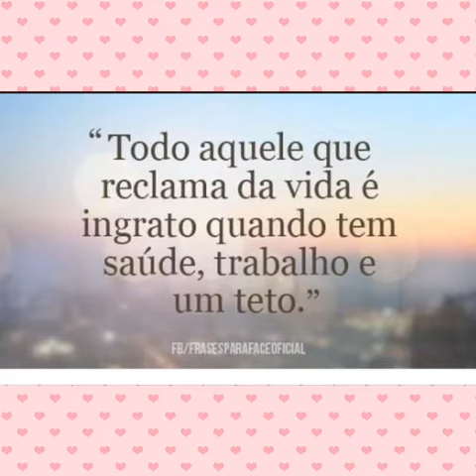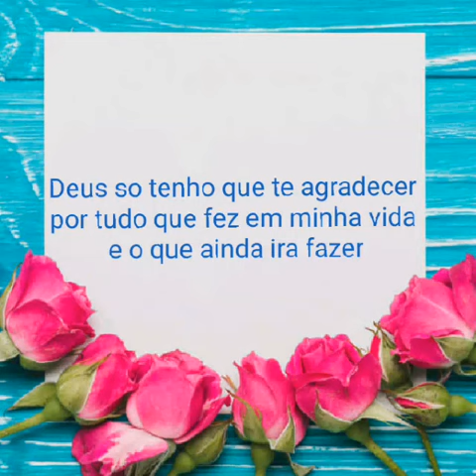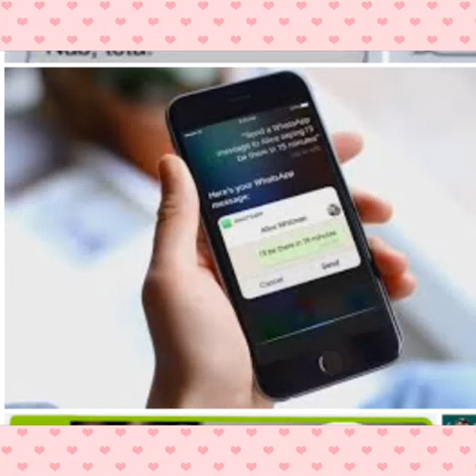palavra de DEUS LINDA